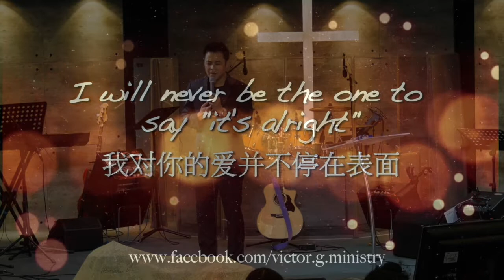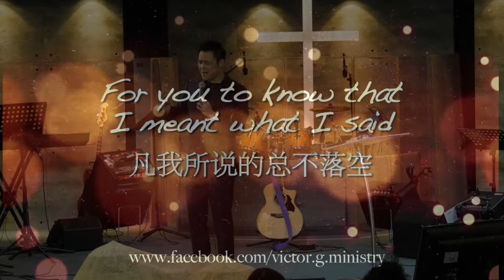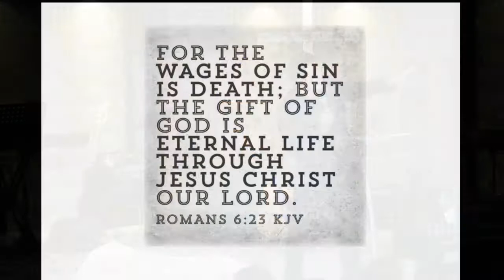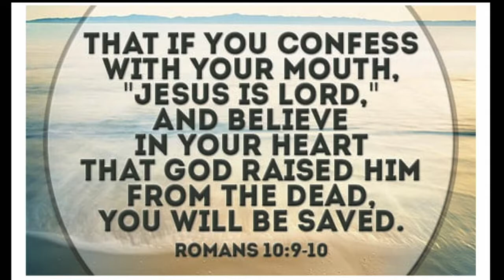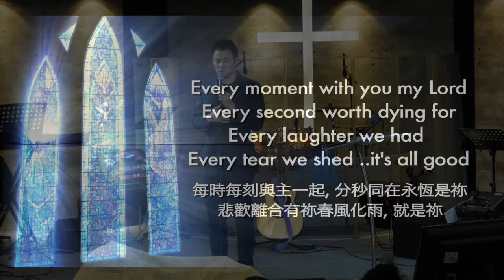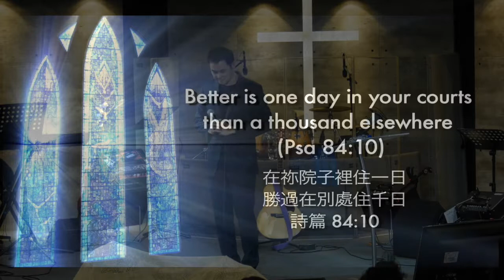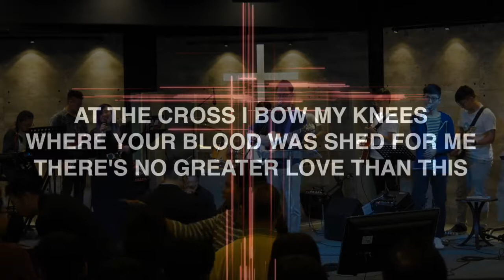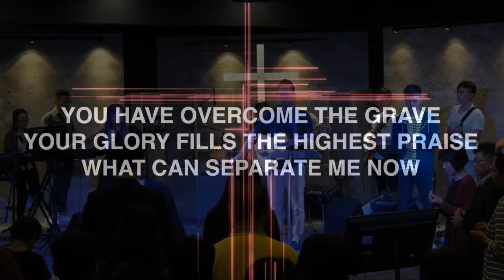2019 Good Friday Service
Click link for sermon audio and video.
Speaker - Ps. Victor G